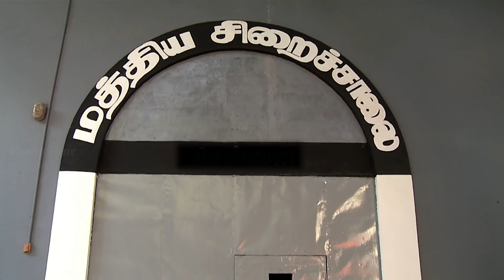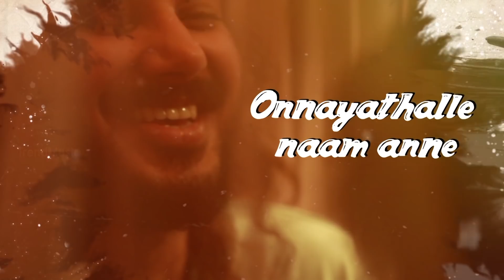Kalyanaparisu - Kalyanaparisu - கல்யாணபரிசு - Tamil Serial | Sun TV | Episode 1100 | 03/10/2017